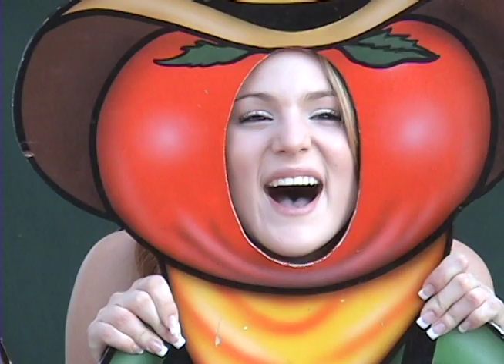These Are My Friends - David Lynch - Chula Vista High School - Spartans